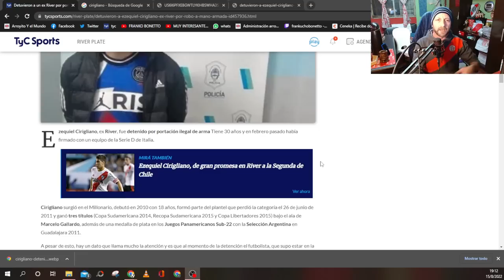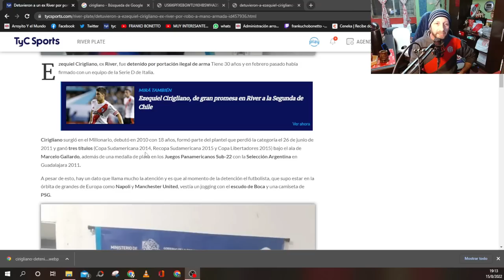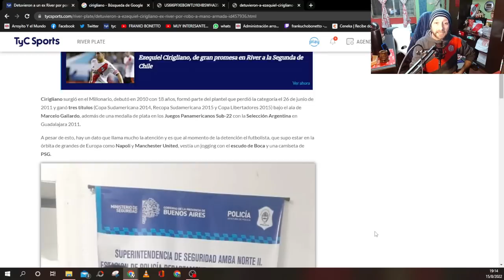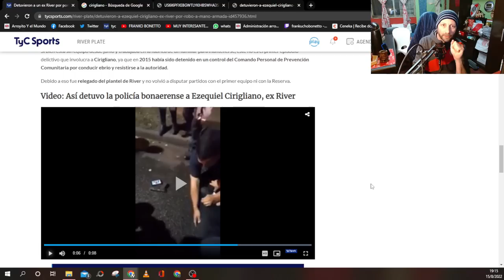DETUVIERON A UN EX RIVER CON EL PANTALON DE BOCA - Reacciones de Hinchas de River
Podes Donar por Pay Pal - sin Obligacion solo para que el canal crezca !

MUSICA INTRO : QUE TE PASA SQUASH Y JUANJO CECCON

FRANKUCHO + DE 11 AÑOS EN YOUTUBE